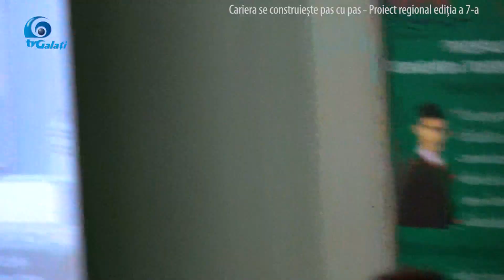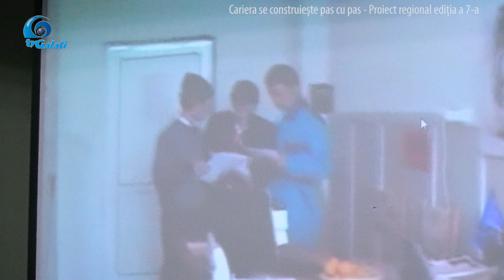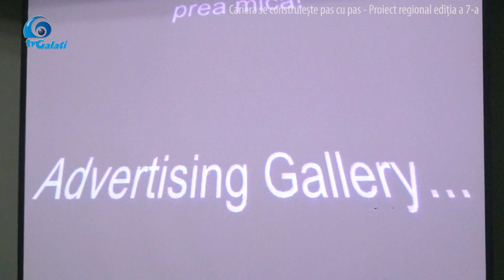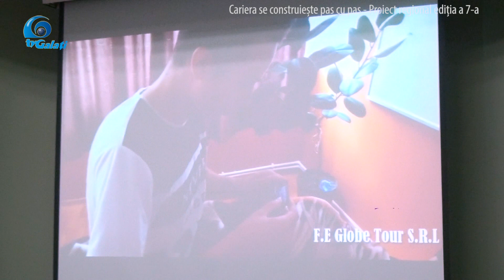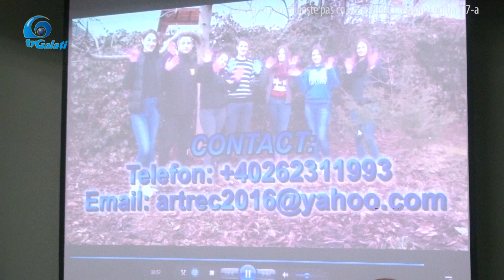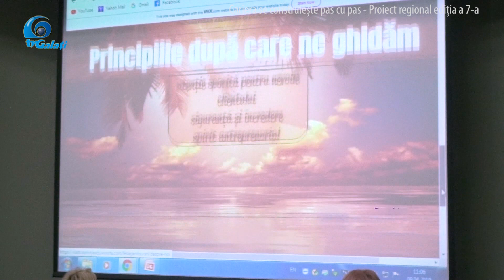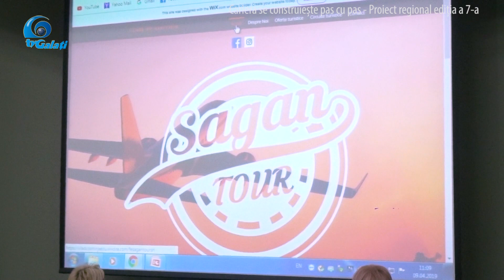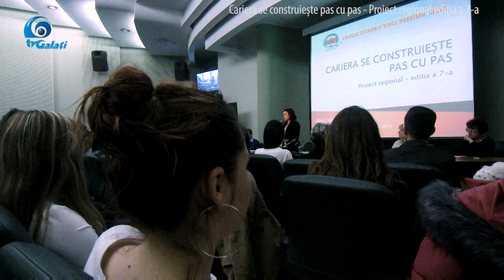CARIERA PAS CU PAS 09 04 2019